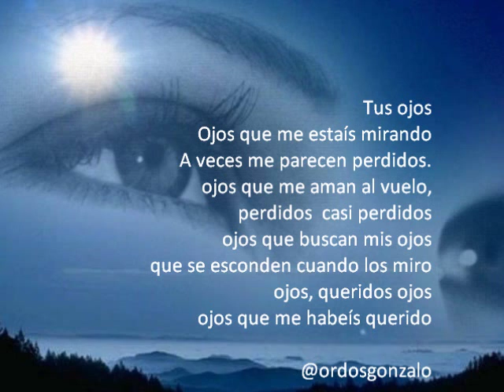Tus ojos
De mi libro Poemas de amor desesperado, Tus ojos, montado sobre imagen y sonido.